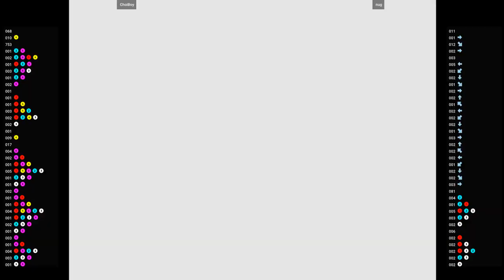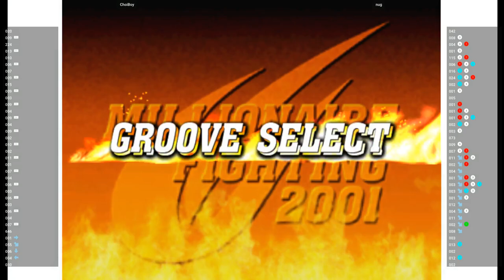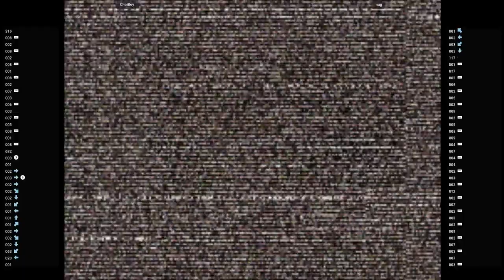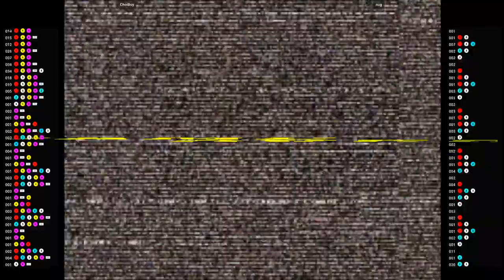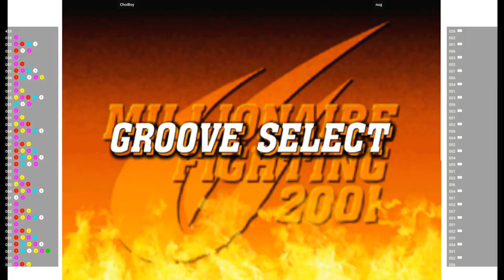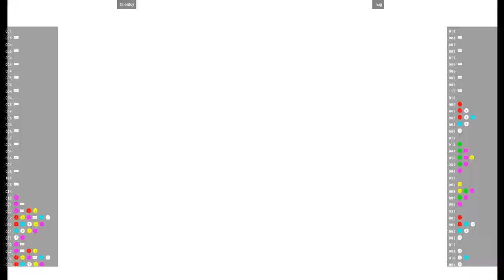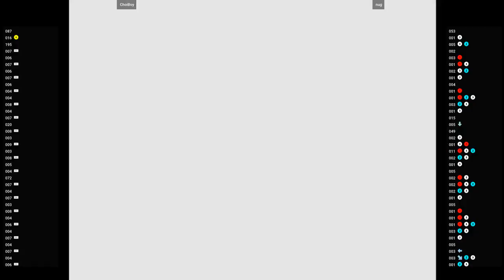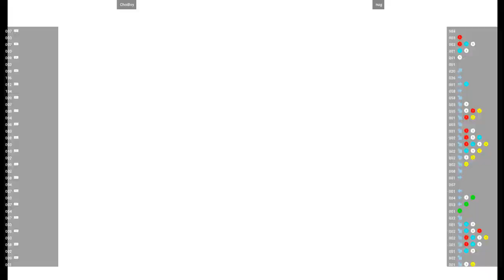CVS2 🕹 ChoiBoy VS nug